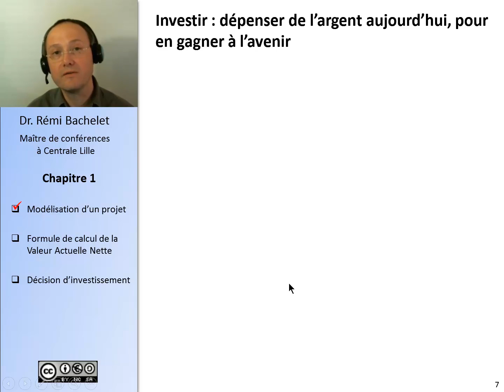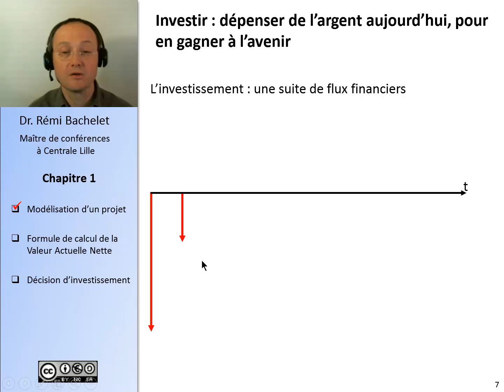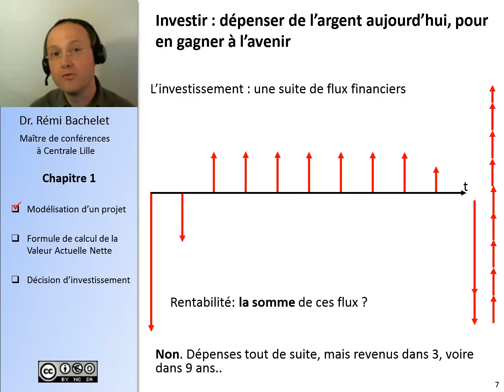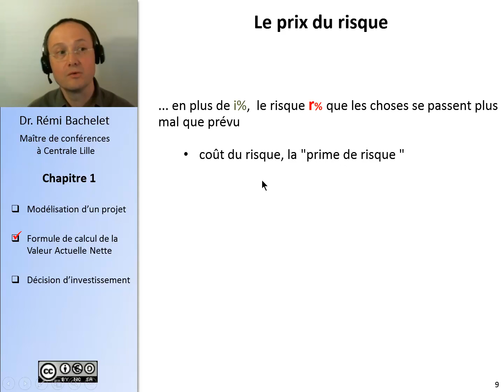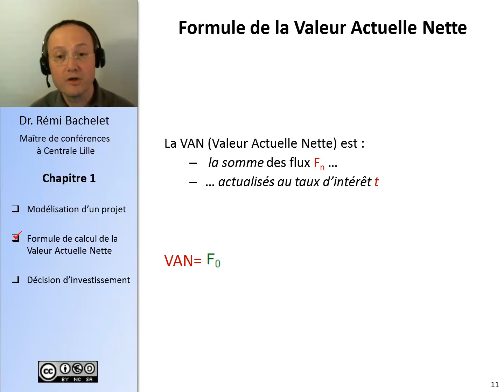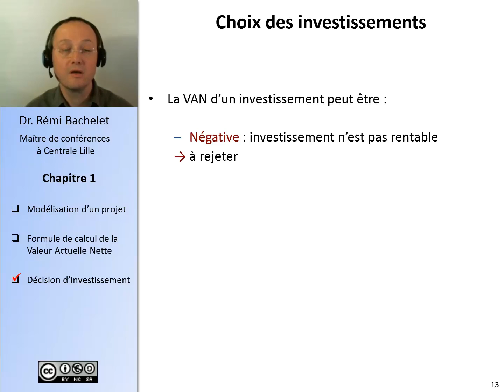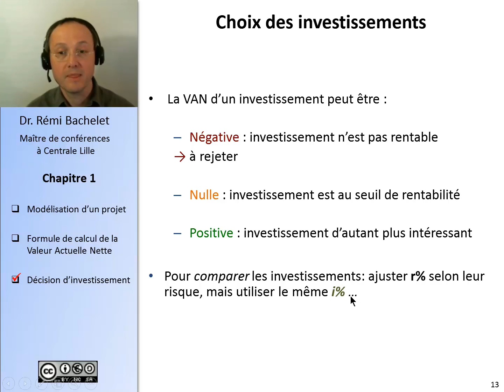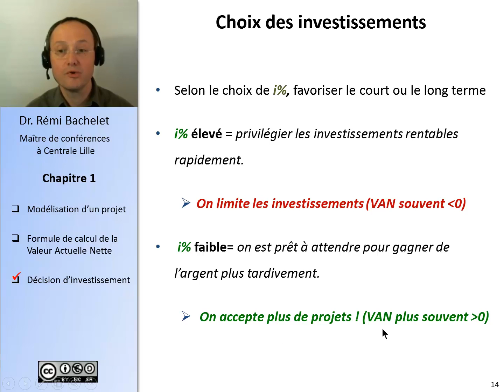Rentabilité des projets - Actualisation 2/4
Ancienne version du cours, la nouvelle est (avec les diapositives ppt et pdf)